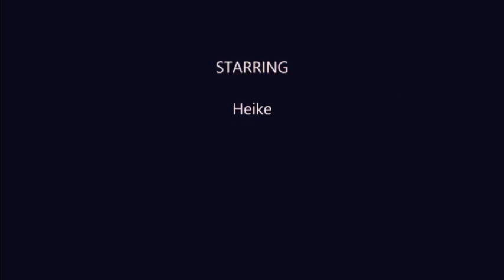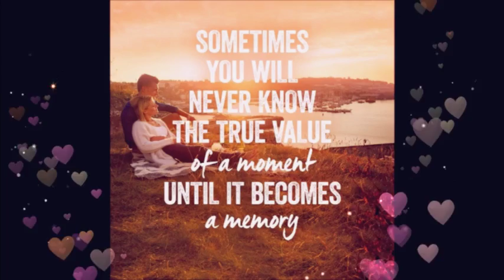HEIKE - OUR PRECIOUS LOVE WILL NEVER EVER FADE AWAY !